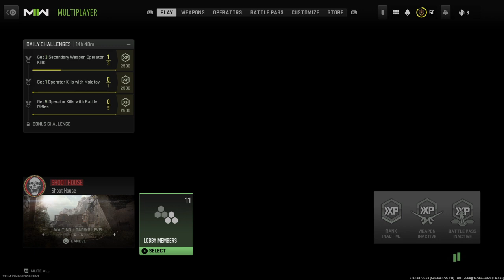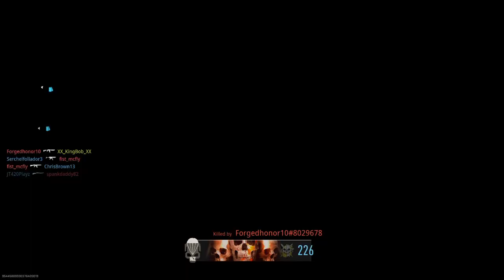Call of Duty®